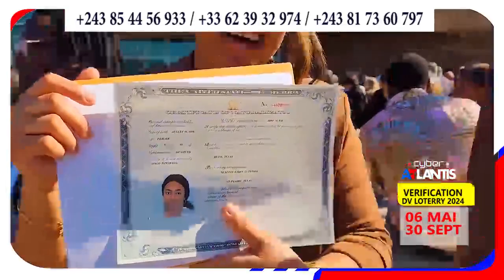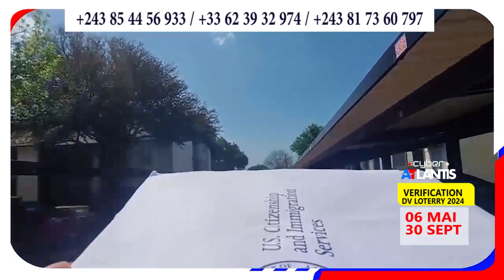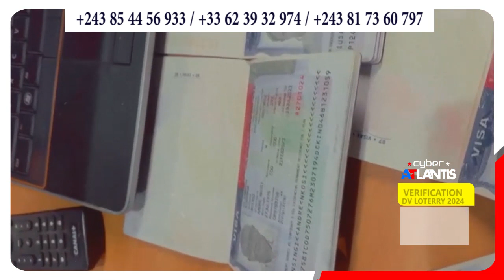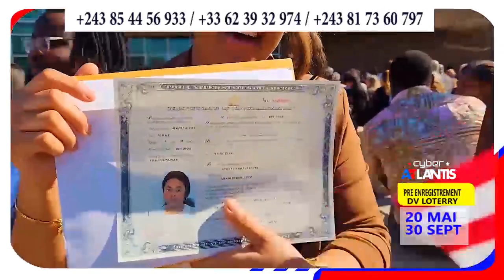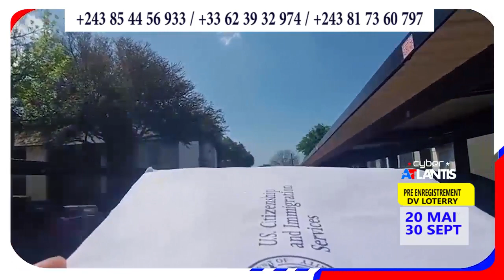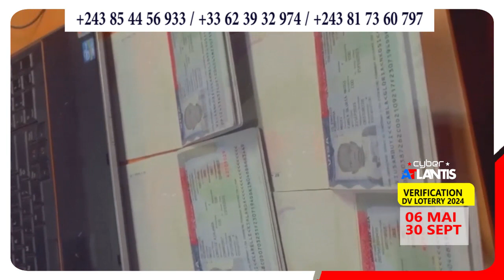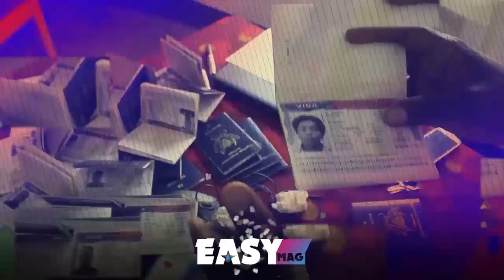CYBER ATLANTIS : PASSEPORT EKEYI EZONGI " MODE AVION TOUJOURS" ✈️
Réalisation :  Fils Mani pour le compte du cyber Atlantis